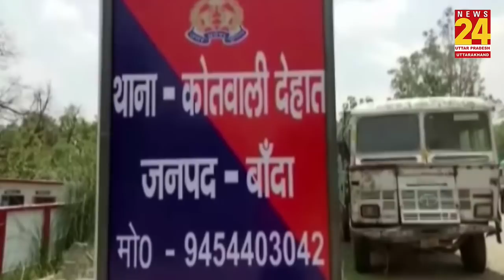एक बार फिर शर्मसार हुआ UP, 5 साल की मासूम के साथ रेप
उत्तर प्रदेश में एक बार फिर से इंसानियत उस समय शर्मसार हुई जब पांच साल की एक मासूम बच्ची के साथ बलात्कार किया । पुलिस ने आरोपी को गिरफ्तार कर मामला दर्ज कर लिया है और आरोपी को गिरफ्तार कर लिया गया है।